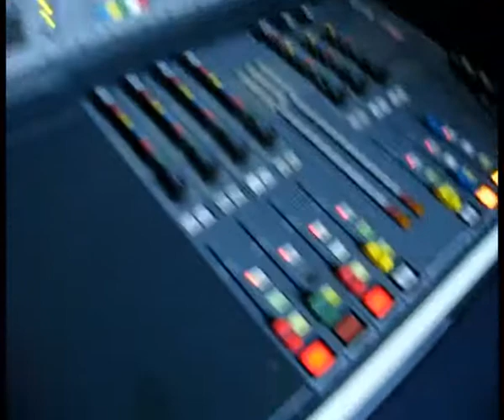RADIO BRUCHTEIL @ OKB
DAT ZEKT & FATER
live @ the radio-show on OFFENER KANAL BERLIN
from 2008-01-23